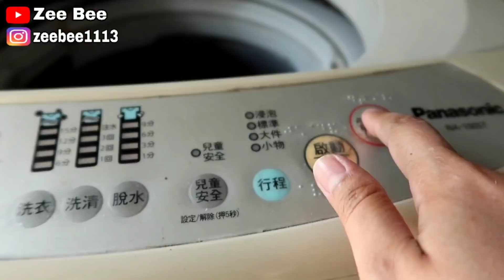SUASANA PAGI DI PERKAMPUNGAN TAIWAN // Hanya Cerita TKW